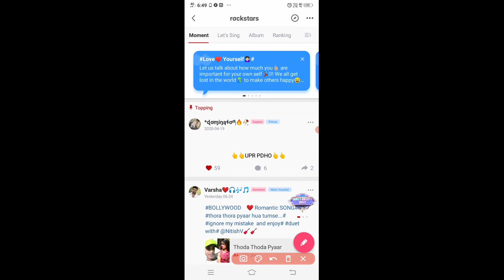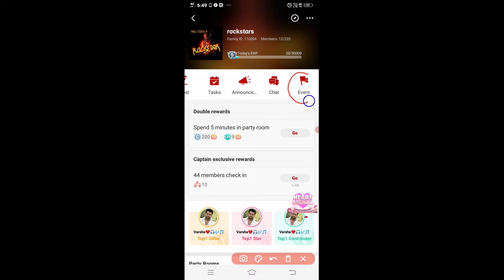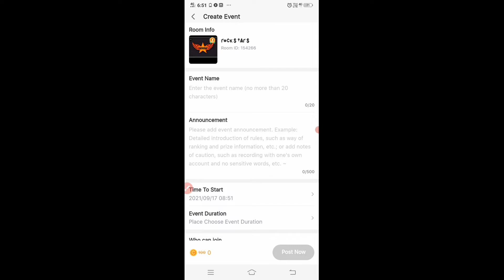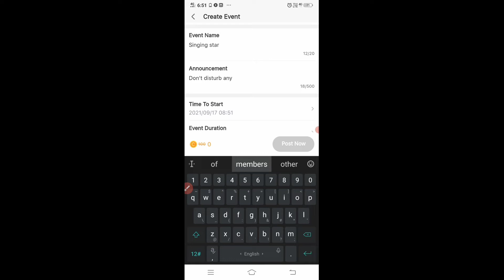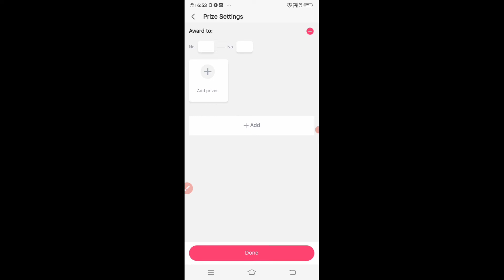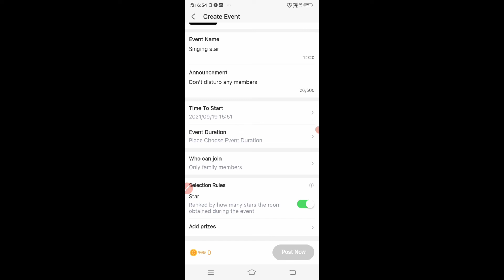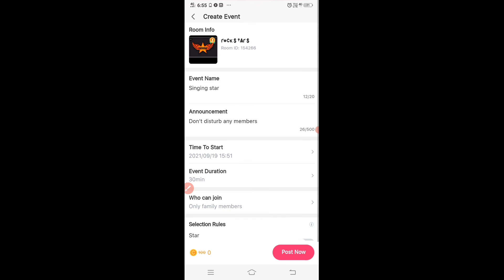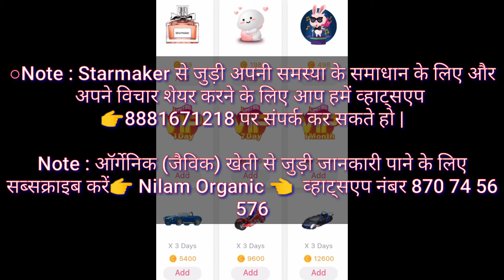Starmaker New Update // Family Created Event // How To Create Event in Starmaker // ARS SM TECH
Any Time Any Your Problem Please comment In our Video For Better Solution

○Note : Starmaker से जुड़ी अपनी समस्या के समाधान के लिए और अपने विचार शेयर करने के लिए आप हमें व्हाट्सएप
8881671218 पर संपर्क कर सकते हो |